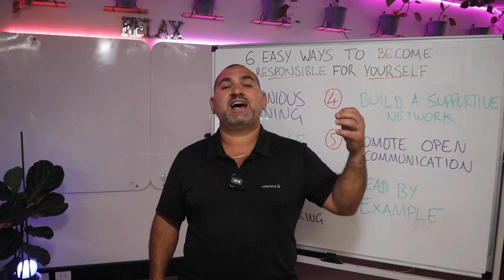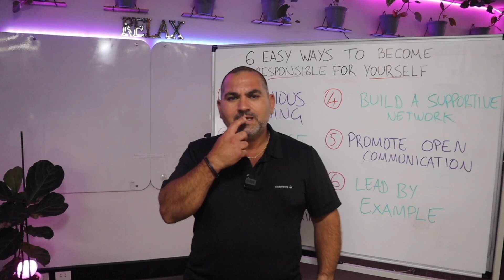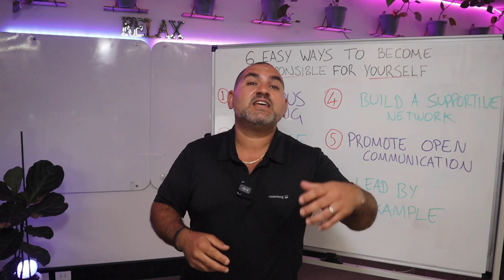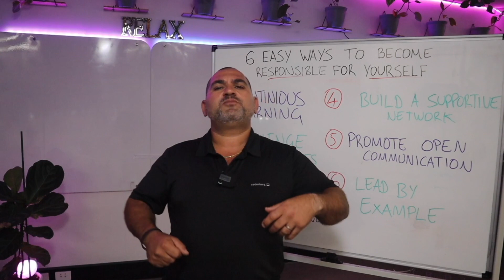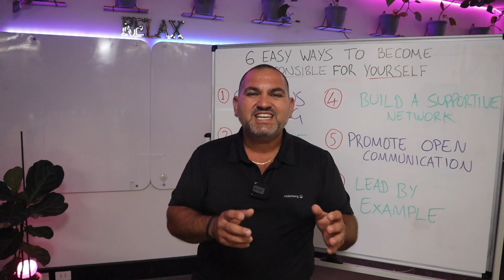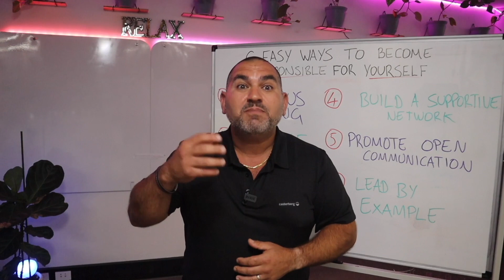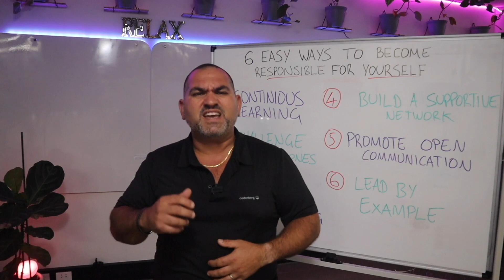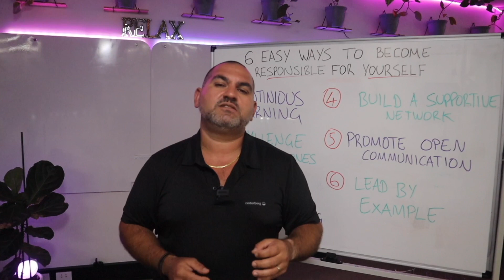6 SIMPLE ways to become RESPONSIBLE for yourself!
Constantly blaming? Living in denial? Or are you always making excuses as to why you're not doing what you want to be doing?
Instead of waiting for permission or validation, start taking responsibility for yourself!
In this video I go through 6 easy ways you can start today, or even right now! I also share a personal story for each example highlighting what can result once you do start.

So you can keep living with your head stuck in the ground, or start making the simple changes so you lead your own results.

➡️ Another video, "10 SIMPLE ways to become RESPONSIBLE for yourself" will help you by changing how you interpret things, to different interpretations which will move you forward. By making this adjustment it will change your motivation, which in turn will change your actions, and ultimately giving you better and more aligned results.

💥 If your starting, transitioning or changing careers, check out Career Catalysts. A 4-module program designed so you can design a career with boldness!

As always, Take What You Will.

00:00 - Introduction
04:47 - 1. Continuous Learning
11:37 - 2. Challenge Comfort Zones
15:50 - 3. Embrace Pro-Active Decision Making
19:53 - 4. Build a Supportive Network
23:12 - 5. Promote Open Communication
29:10 - 6. Lead by Example
34:02 - Conclusion